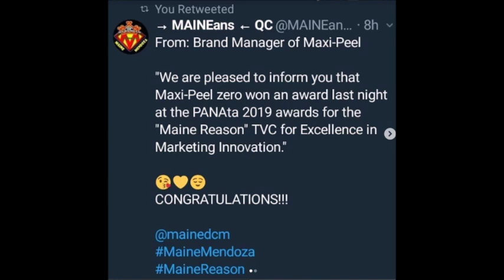MUST WATCH! KARISMA NI MAINE MENDOZA WINNER NANAMAN??!!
Muli nanamang binaha ng blessings si Maine Mendoza, kung saan tungkol ito, ating alamin tara na at panooring natin ang video na ito!